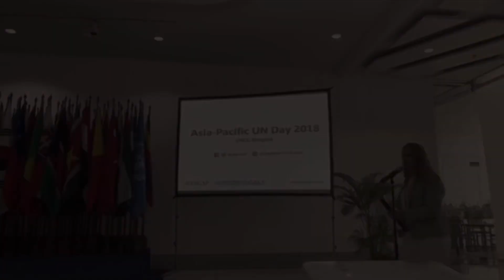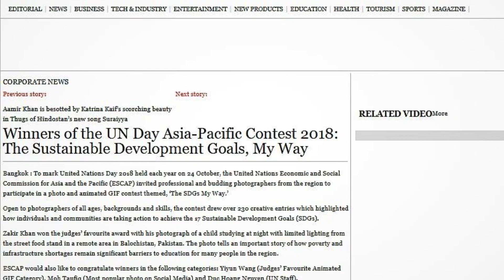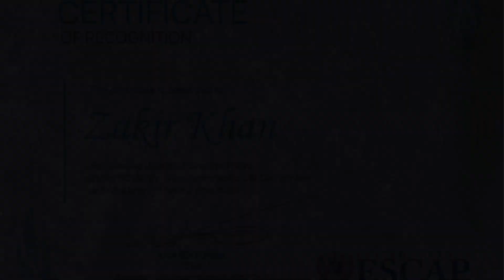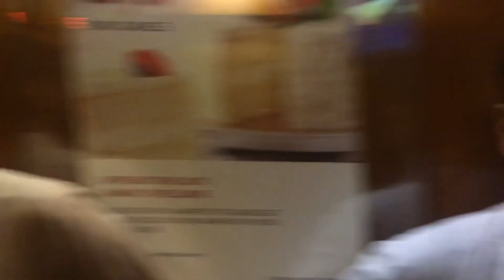I HAVE A DREAM TOO ft. @iZakirBaloch and music by @sparshdangwal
I HAVE A DREAM TOO
BACK IN 2018, I WON THE UN Day Asia-Pacific contest 2018 SDGs MY WAY PHOTO COMPETITION ORGANISED BY United Nations UNESCAP.
213 participants took part in this competition around the world and my photo titled “ I have a dream too” won the judge's favorite photo. I also received a Marriot voucher as the winner and had a chance to stay in Marriot Hotel this year so let’s begin the new chapter